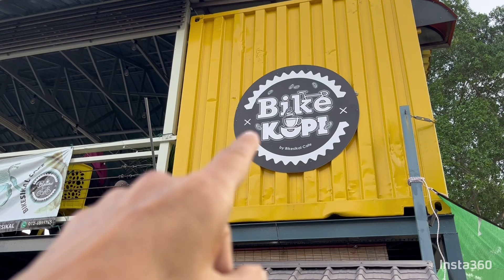337: 爬楼梯上Bike Kopi 吃早餐，￼欣赏麻坡大河风景￼